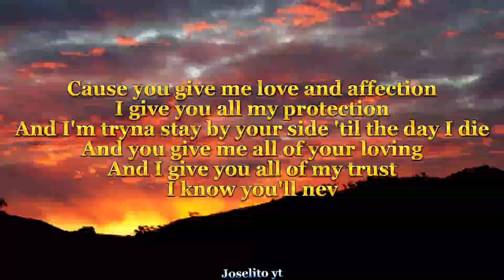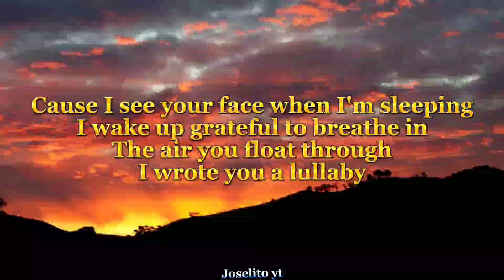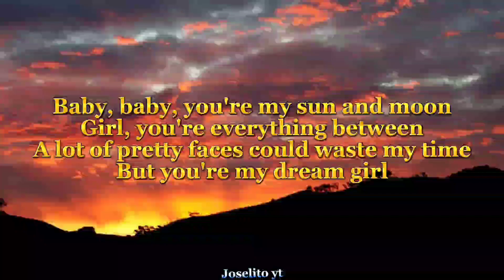Anees Sun And Moon (Lyrics)